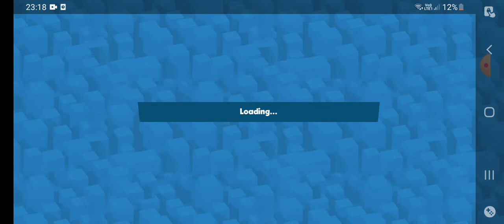zooba Bruce gameplay 2 wins